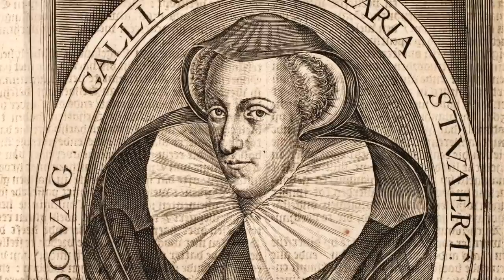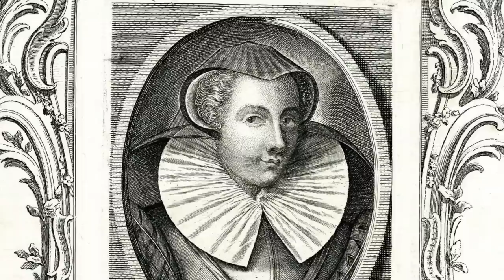Opening The Coffin Of Mary Queen Of Scots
One of the most captivating women of the 16th century was Mary Queen of Scots. She had a very tumultuous love life, and she was married to the King of France that died young, and she also married a man who was blown up. Her third husband was the man suspected of killing her second, but inside the walls of a modest castle in England, Mary Queen of Scots would be executed in brutal fashion. A headsman took her head off in a number of swings of his axe, following her death sentence for treason. Mary had been involved in a number of plots against the life of Queen Elizabeth I, and following the Babington Plot, the Queen of England had enough and finally signed her death warrant. But following her execution, Mary’s body was not treated well and was originally buried nearby at Peterborough Cathedral, however this was then dug up and moved to Westminster Abbey. But on a number of occasions, Mary’s executed resting body was disinterred and was even broken into when it was placed in it’s final resting place.

Mary Queen of Scots was not executed in one single strike of the axe. The first blow missed her neck and struck the back of her head, and the second blow severed the neck except a small bit of sinew which was then cut through using the executioner’s axe. Her head was held aloft inside the Great Hall of Fotheringhay Castle, and the executioner declared ‘God Save the Queen.’ Following this her wig came loose and her head then fell onto the floor, but after her execution everything which was touched by her blood including her clothing, and even the executioner’s block was thrown into the fireplace of the Great Hall, to stop relic hunters obtaining relics from the dead Queen of Scotland. Mary’s execution greatly distressed Queen Elisabeth I, and she even had one of her councillors thrown inside of the Tower of London. But Mary Queen of Scots before her death had given strict instruction that after her death, she wanted to be buried in France, alongside her first husband. This was refused by Elizabeth I, and her body was then embalmed and was left inside a secure lead coffin inside the walls of Fotheringhay Castle.